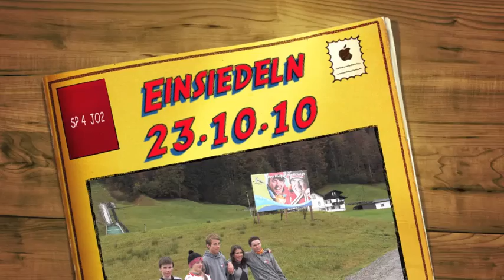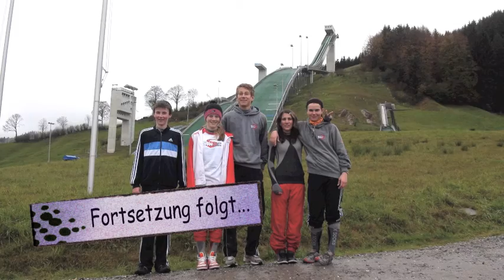Einsiedeln 23.10.10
SP4, Ski Valais,